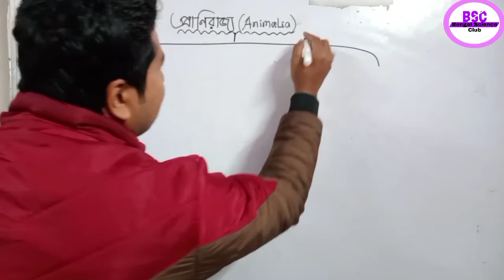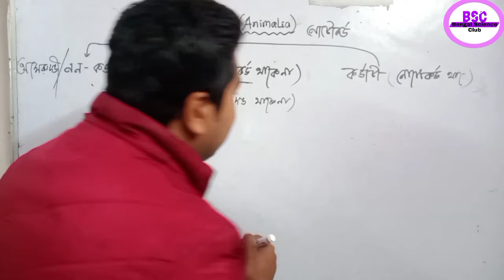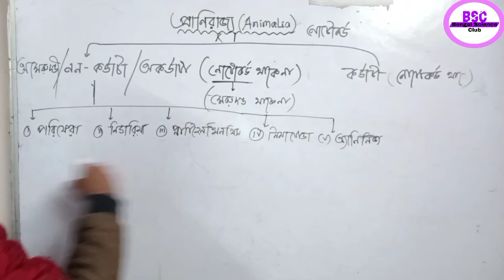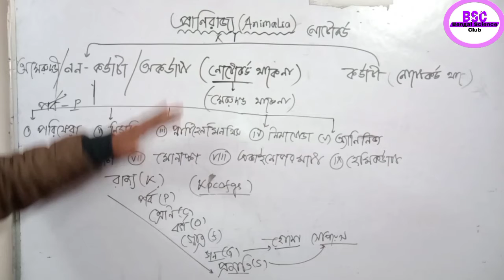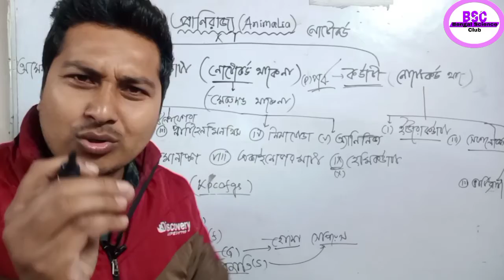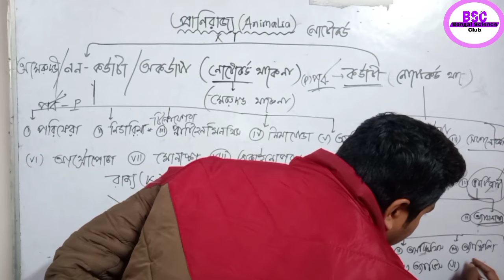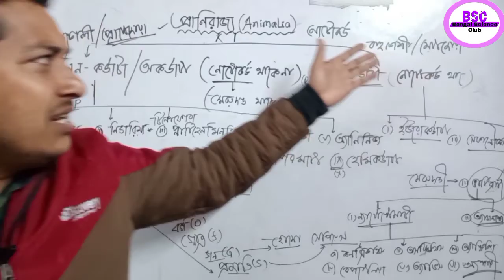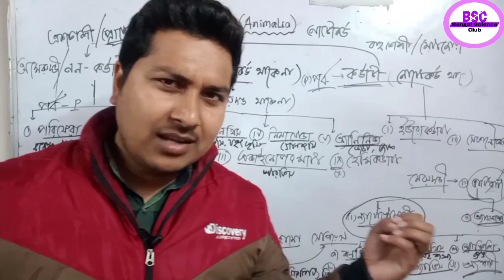Class-9 Chapter=1 Animal kingdom/প্রাণী রাজ্য/Classification of Animal kingdom/প্রাণী রাজ্যের শ্রেণি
Chapter=1 part=1

Chapter=1 part=2